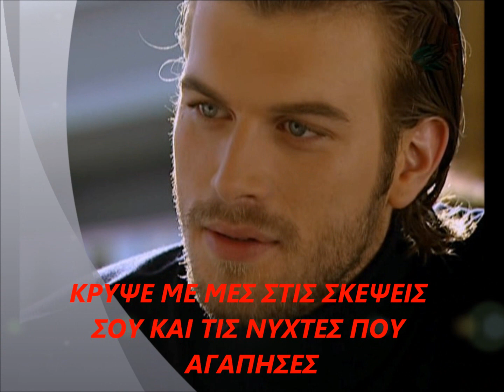ΚIVANC.... ΚΡΥΨΕ ΜΕ...